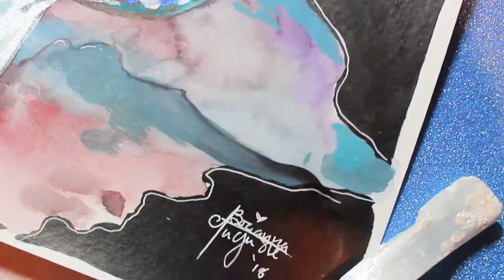Neptune - Mermay 2018: Day Eleven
Day 11! It's a self portrait. (Kinda) Enjoy today's Piscean outer space mermaid. She's just having a good time floating on a space rock over looking Neptune..

I used Dr. PH Martins Black Star waterproof India ink, Daler Rowney F.W Acrylic Ink,  Windsor & Newton Cotman Watercolors, and an assortment of generic white and black pens. Golden brand Silver metallic paint